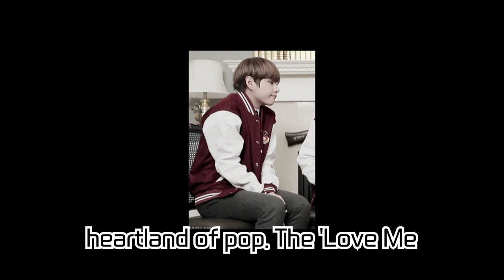BTS V's 'Love Me Again' Music Video Hits 70 Million Views! Topping UK and US Charts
V's solo track 'Love Me Again' from the album 'Layover' has surpassed 70 million views on YouTube. This music video, shot in a cave in Mallorca, Spain, has achieved remarkable feats like hitting the #1 spot on the 'Tidal UK Top Video' chart and breaking 190 million streams on Spotify. Check out the video for more details!